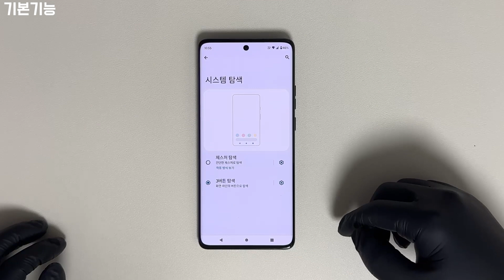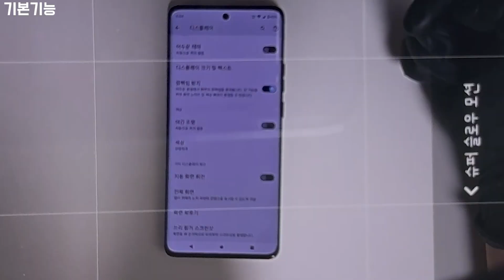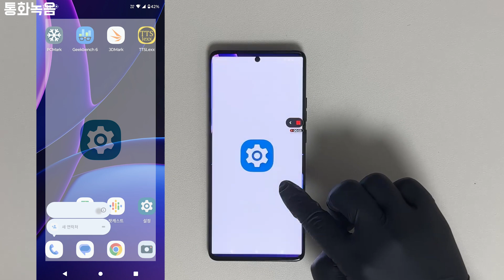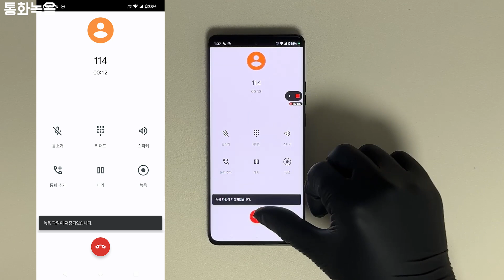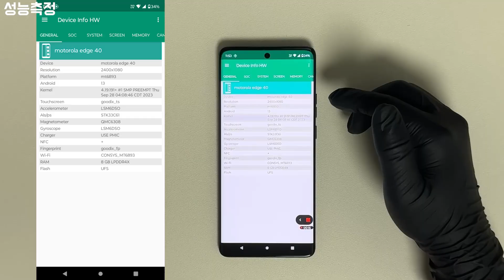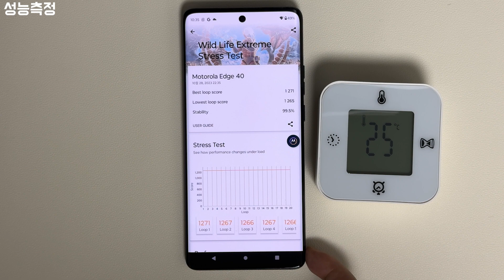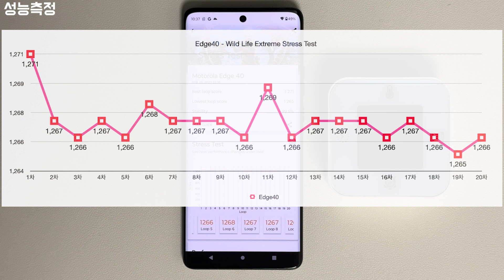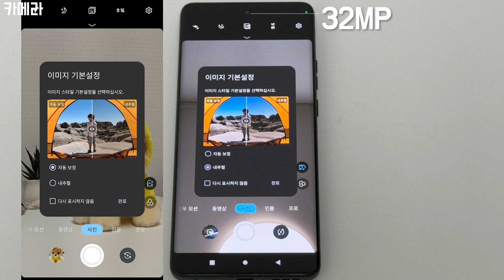찐가성비 비건 가죽 모토로라 edge40(엣지40) 5G 스마트폰 살아있네! 살아있어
When you are using this track, please add this in your description:
Track: Koven - Never Have I Felt This (VIP) [NCS
Release]